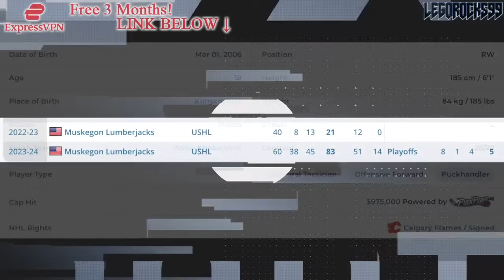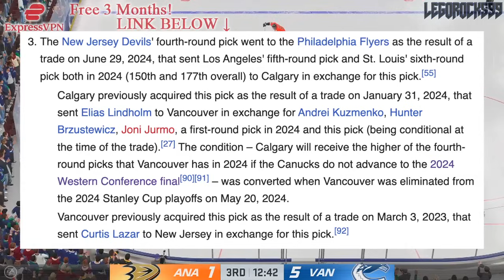The ANDREI KUZMENKO TRADE RETURN Is Now FINALIZED (Vancouver Canucks, Calgary Flames News)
We're talking about the finalized trade return in the Vancouver Canucks and Calgary Flames Andrei Kuzmenko / Elias Lindholm trade.

The 2023 NHL Draft 1st Round went as follows:

1st) Chicago Blackhawks, Connor Bedard
2nd) Anaheim Ducks, Leo Carlsson
3rd) Columbus Blue Jackets, Adam Fantilli
4th) San Jose Sharks, Will Smith
5th) Montreal Canadiens, David Reinbacher
6th) Arizona Coyotes, Dmitri Simashev
7th) Philadelphia Flyers, Matvei Michkov
8th) Washington Capitals, Ryan Leonard
9th) Detroit Red Wings, Nate Danielson
10th) St. Louis Blues, Dalibor Dvorsky
11th) Vancouver Canucks, Tom Willander
12th) Arizona Coyotes (from Ottawa Senators), Daniil But
13th) Buffalo Sabres, Zach Benson
14th) Pittsburgh Penguins, Brayden Yager
15th) Nashville Predators, Matthew Wood
16th) Calgary Flames, Samuel Honzek
17th) Detroit Red Wings (from New York Islanders via Vancouver Canucks), Axel Sandin Pellikka
18th) Winnipeg Jets, Colby Barlow
19th) Chicago Blackhawks (from Tampa Bay Lightning), Oliver Moore
20th) Seattle Kraken, Eduard Sale
21st) Minnesota Wild, Charlie Stramel
22nd) Philadelphia Flyers (from Los Angeles Kings via Columbus Blue Jackets), Oliver Bonk
23rd) New York Rangers, Gabe Perreault
24th) Nashville Predators (from Edmonton Oilers), Tanner Molendyk
25th) St. Louis Blues (from Toronto Maple Leafs), Otto Stenberg
26th) San Jose Sharks (from New Jersey Devils), Quentin Musty
27th) Colorado Avalanche, Calum Ritchie
28th) Toronto Maple Leafs (from Boston Bruins via Washington Capitals), Easton Cowan
29th) St. Louis Blues (from Dallas Stars via New York Rangers), Theo Lindstein
30th) Carolina Hurricanes, Bradley Nadeau
31st) Colorado Avalanche (from Florida Panthers via Montreal Canadiens), Mikhail Gulyayev
32nd) Vegas Golden Knights, David Edstrom

Elias Lindholm was one of the top NHL prospects at the 2013 NHL Entry Draft.

1st - Colorado Avalanche, Nathan MacKinnon
2nd - Florida Panthers, Aleksander Barkov
3rd - Tampa Bay Lightning, Jonathan Drouin
4th - Nashville Predators, Seth Jones
5th - Carolina Hurricanes, Elias Lindholm
6th - Calgary Flames, Sean Monahan
7th - Edmonton Oilers, Darnell Nurse
8th - Buffalo Sabres, Rasmus Ristolainen
9th - Vancouver Canucks (from New Jersey Devils), Bo Horvat
10th - Dallas Stars, Valeri Nichushkin
11th - Philadelphia flyers, Samuel Morin
12th - Phoenix Coyotes, Max Domi
13th - Winnipeg Jets, Josh Morrissey
14th - Columbus Blue Jackets, Alexander Wennberg
15th - New York Islanders, Ryan Pulock
16th - Buffalo Sabres (from Minnesota Wild), Nikita Zadorov
17th - Ottawa Senators, Curtis Lazar
18th - San Jose Sharks (from Detroit Red Wings), Mirco Mueller
19th - Columbus Blue Jackets (from New York Rangers), Kerby Rychel
20th - Detroit Red Wings (from San Jose Sharks), Anthony Mantha
21st - Toronto Maple Leafs, Frederik Gauthier
22nd - Calgary Flames (from St. Louis Blues), Emile Poirier
23rd - Washington Capitals, Andre Burakovsky
24th - Vancouver Canucks, Hunter Shinkaruk
25th - Montreal Canadiens, Michael McCarron
26th - Anaheim Ducks, Shea Theodore
27th - Columbus Blue Jackets (from Los Angeles Kings), Marko Dano
28th - Calgary Flames (from Pittsburgh Penguins), Morgan Klimchuk
29th - Dallas Stars (from Boston Bruins), Jason Dickinson
30th - Chicago Blackhawks, Ryan Hartman